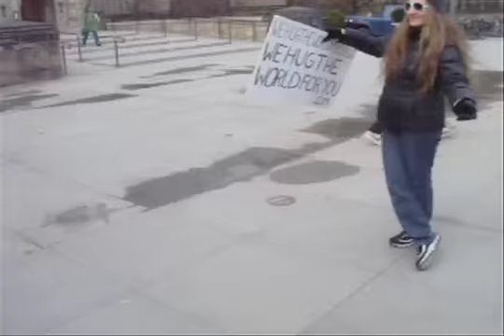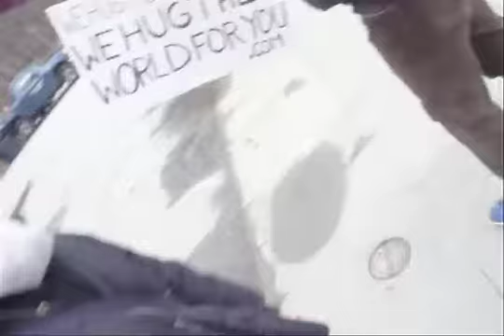New Haven Hugs / We hug the world for you.com (Free Hugs)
a perfect stranger shares everything